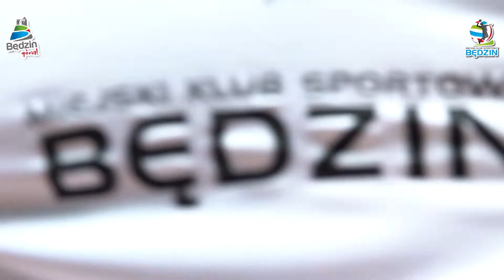Kulisy meczu z Resovią